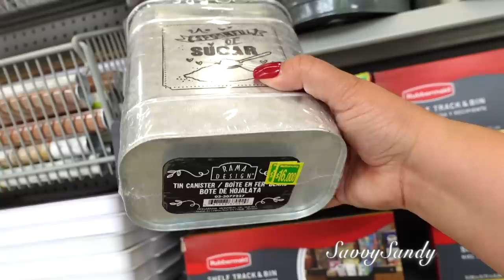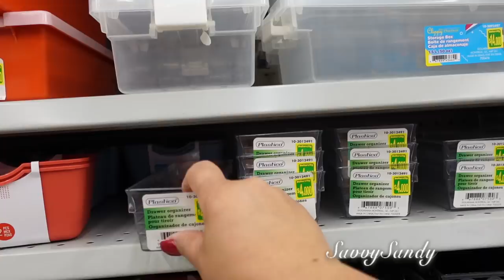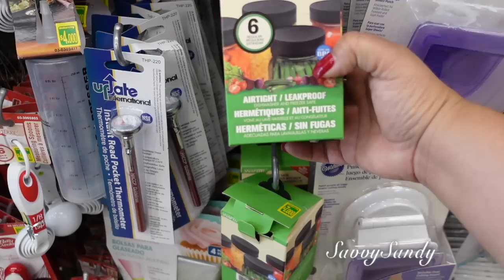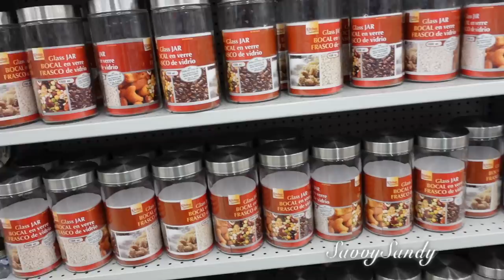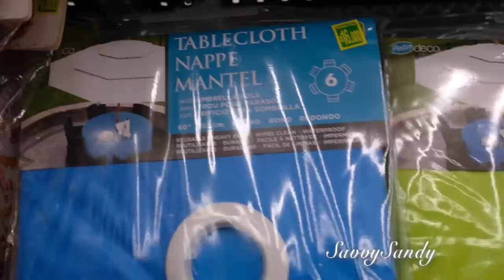DOLLAR CITY // TODO PARA ORGANIZAR LA COCINA Y EL BAÑO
Muchas ideas para mantener organizadas tus cosas en la cocina y el baño que puedes conseguir en dollar city.

Cubiertas para sillas